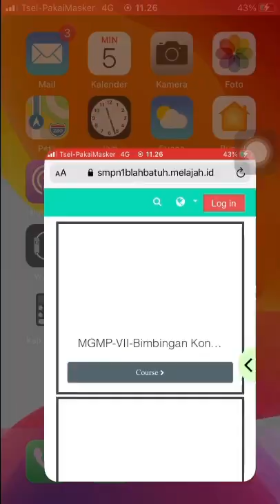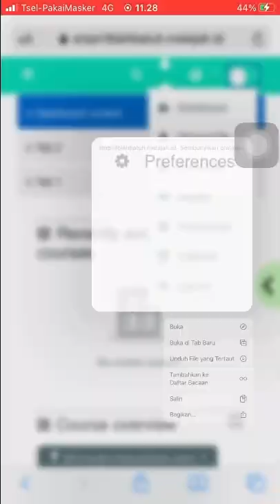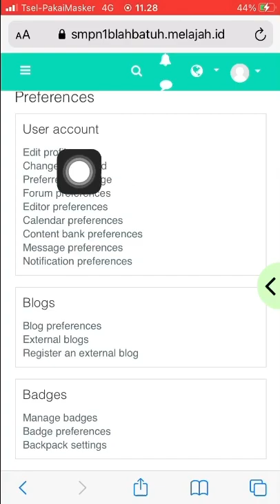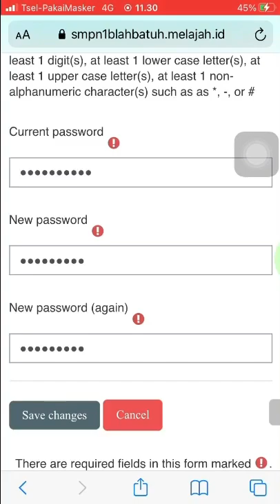cara Mengganti Password Akun Elearning SMPN 1 Blahbatuh